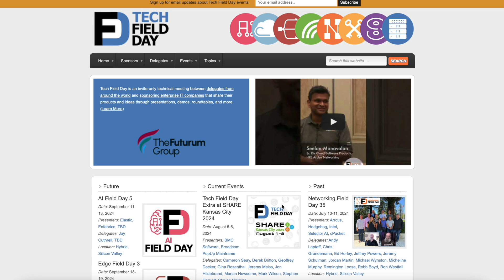Mainframes Take the Main Stage for Tech Field Day Extra at SHARE Kansas City 2024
Tech Field Day Extra at SHARE Kansas City will be broadcast live on LinkedIn, the Tech Field Day website, and TechStrong TV starting at 9:00 AM Central time on Tuesday, August 6th, with sessions recorded and posted to YouTube. The event begins with PopUp Mainframe, followed by a roundtable discussion on modern Mainframes and enterprise IT. After lunch, BMC will present their solutions in the DevX and AI Ops space, and Broadcom will wrap up with their Watchtower platform. Participants can engage on social media using SHAREKC2024 and TFDx. Steven Dickens from The Futurum Group will provide analysis and reactions on site as well. More details are available on the Tech Field Day website.